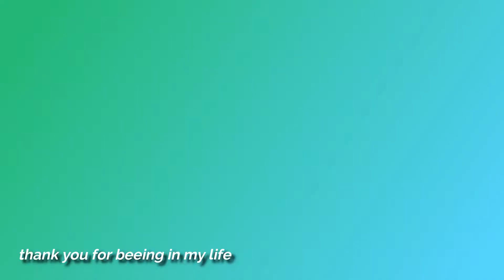Handmade wooden heart for my love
In this episode  I will try to make a jewelery  box in  heart shape
And it’s my first time trying to  make a handmade gift for my love and my daughter too.
The whole process was quite a challenge for me because I’ve never tried again a wooden project.
During the process I’ve need to do many changes like the size,the wooden lid.The wooden lid I remade it in a present for my daughter and I made a new one[lid] for my love[wife’s] present.
At the end of the process I choosed to use liquid glass for the top coat..But it wasn’t drying..After three days it wasn’t well dry..One day in the future I’ll try it again..